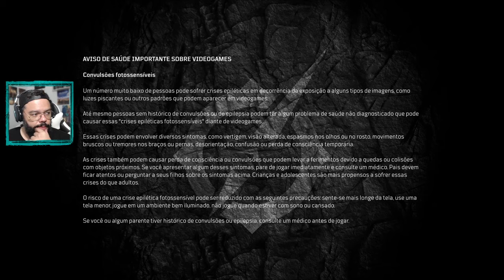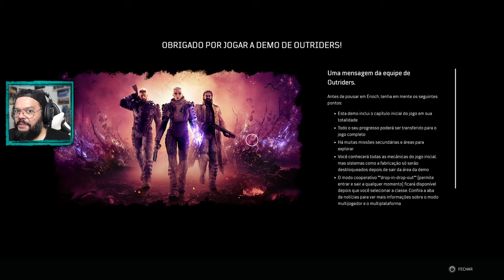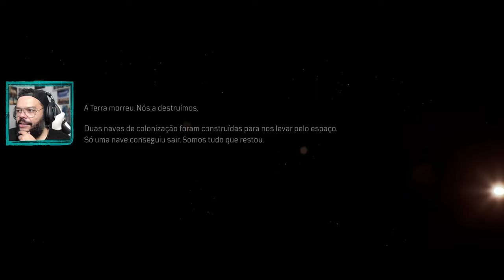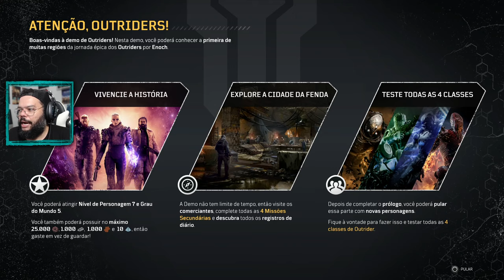OUTRIDERS - Conhecendo a Demo [ PS5 - Playthrough ]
Fala Fiotes!
Como estão?
No vídeo de hoje vamos de OUTRIDERS em sua versão de demonstração. O novo jogo da Square está disponível para que possamos conhecer muito de seu conteúdo.
A demo está grande e não há prazo para encerrar. Logo, é possível jogar uma, duas, quantas vezes quiser e com todas as classes de bonecos disponíveis.

Kallil Augusto